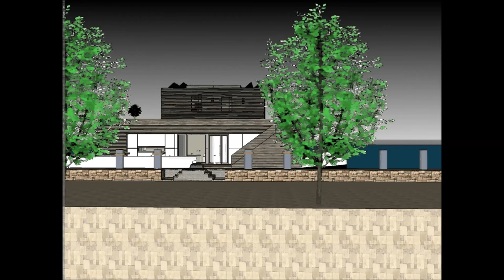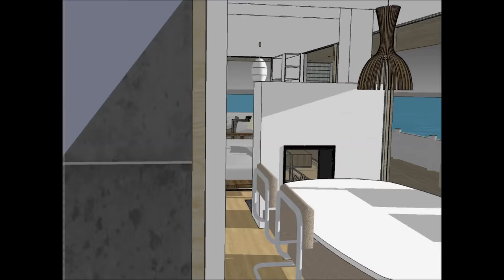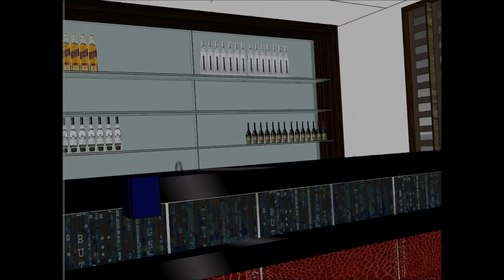Future Houseboat 船屋 designs in CHINA Guangzhou Macau Shenzhen Houseboat 船屋s of the world water retre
The Future Houseboat 船屋 designs in CHINA Guangzhou Macau Shenzhen Houseboat 船屋s of the world water retre is made to sustain quality of life:

The Future Houseboat 船屋 designs in CHINA Guangzhou Macau Shenzhen Houseboat 船屋s of the world water retre includes an Extravagant Barge Design ready for the extravagant user to rent the barge Houseboat

The Future Houseboat 船屋 designs in CHINA Guangzhou Macau Shenzhen Houseboat 船屋s of the world water retre has three level plans with basement underneath it, which consist all the facilities needed for the renter. The Houseboat Barge has a unique modern contemporary design with unique architectural features. It has its own lounge area with gorgeous view of the bay.